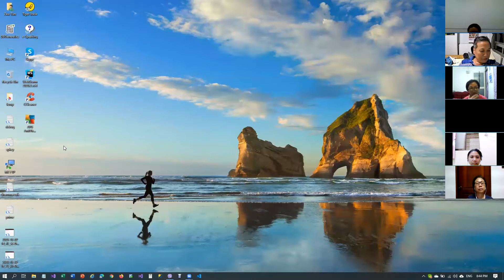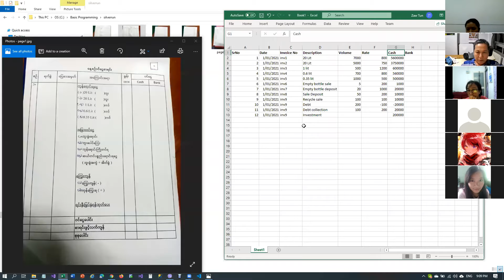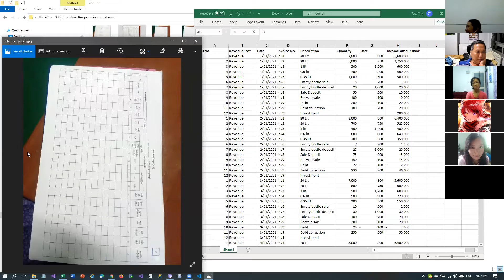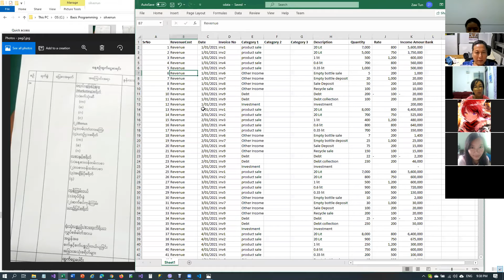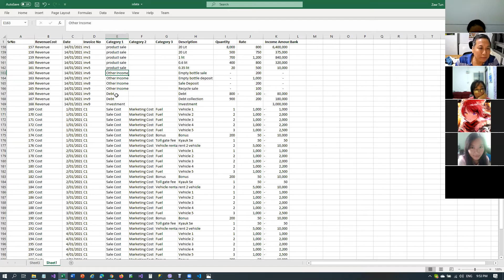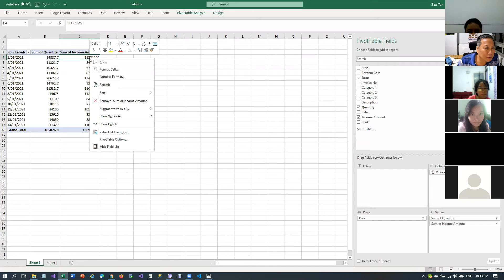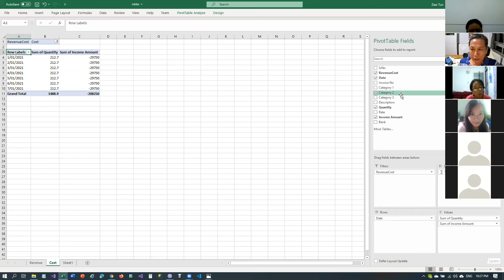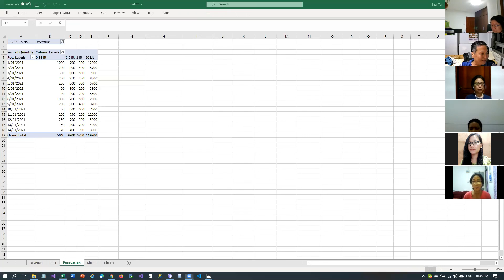Basic Computer Programming with C# (30 Jan 2021) - Pivot